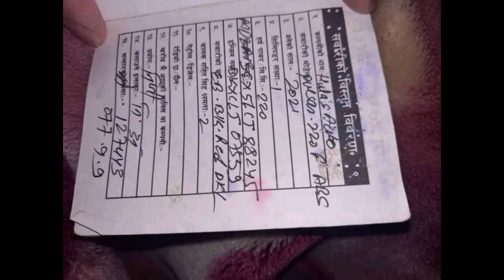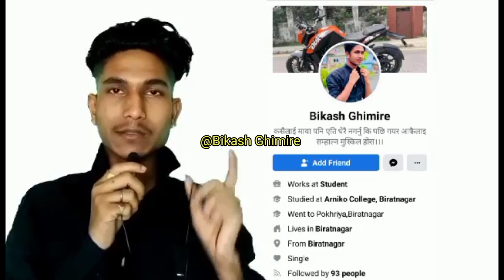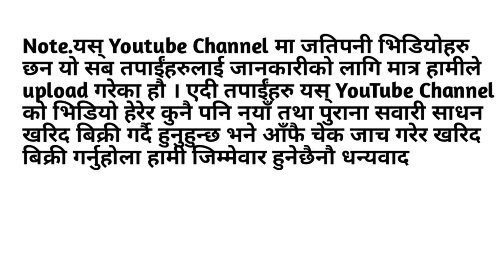40 हजार 50 हजार 60 हजार 70 हजार 80 हजार 90 हजार || Second Hand Bike Scooty || Bikash ghimire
40 हजार 50 हजार 60 हजार 70 हजार 80 हजार 90 हजार || Second Hand Bike Scooty || Bikash ghimire

Honda Dio Scooty price 1 lakh 30 hajar 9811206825
HONDA Dio Scooty Price 1 lakh 42 hajar 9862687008

link👇️👇️👇️👇️👇️

1❤️ bike sale in nepal
2❤️ bike sale
3❤️ bike sale in kathmandu
4❤️ bike sale in pokhara
5❤️ bike sale second hand
6❤️ bike sale in butwal
7❤️ bike sale in delhi
8❤️ bike sale karne ka tarika
9❤️ bike sale in siliguri
10❤️ bike sale process
11❤️ pulsar bike
12❤️ pulsar bike price in nepal 2020
13❤️ pulsar bike kasari chalaune
14 pulsar bike modified
15 pulsar bike gear system
16 pulsar bike 150
17 pulsar bike in nepal
18 pulsar bike sound
19 pulsar bike 220
20 pulsar bike new model

bikash ghimire bike
bikash ghimire channel
second hand bike in kathmandu | bimal tv
used bike in nepal
bajaj bike price in nepal
Dashain offer in bikes in nepal 2079
bimal tv new video